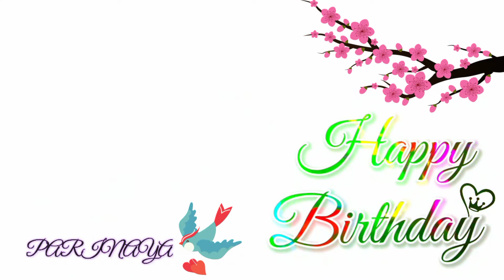komma Uyyala RRR song KINEMASTER EDITING#rrrmovie